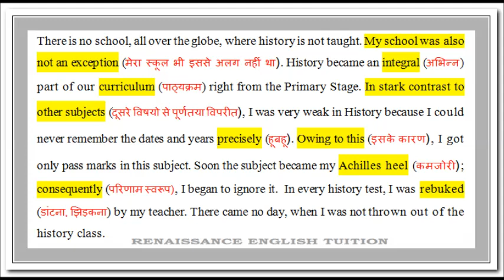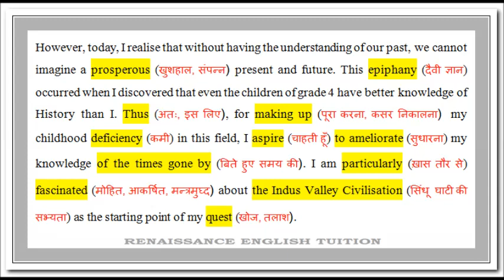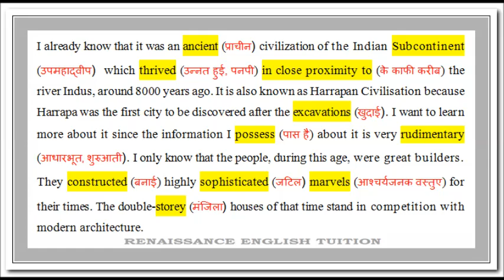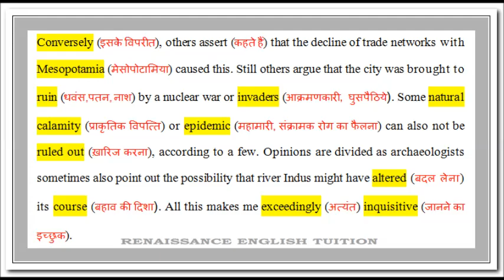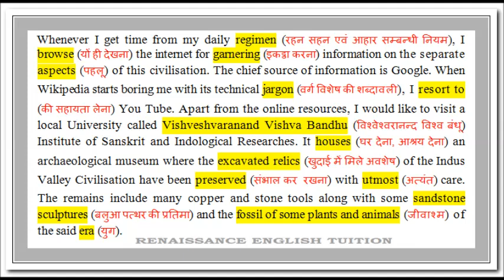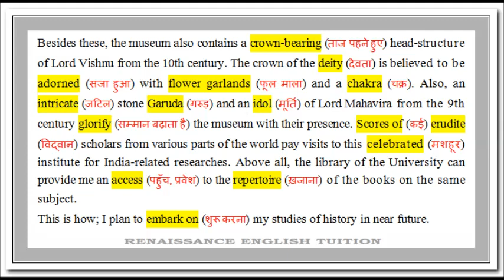A historical period you want to know more about: An Important IELTS Speaking Exam Cue Card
Today's video is about the cue card that is doing rounds in the IELTS exams of 2018. This cue card can be answered in various ways. This is just a sample answer.

The Cue Card Exactly is:
A historical period you want to known more about
-What period is it?
-What do you want to learn about it?
-Why do you want to learn about it?
-How do you think you can learn about it?

About us:
Renaissance English Tuition is a home-based tuition for the preparation of IELTS and English Grammar. Spoken English classes are also conducted here. This channel aims at helping students improve their level of English. Videos deal with a wide range of topics, from vocabulary and pronunciation to grammatical concepts. Spoken English activities that are conducted in the class are uploaded. The students who want to take IELTS exam are properly coached and guided. Separate Grammar classes are also available for weak students. Students of literature are also taught. We continuously endeavour to make Renaissance English Tuition a comprehensive English learning tool for everyone: both at home and online.

Comments, queries and suggestions are always appreciated at Renaissance English Tuition.